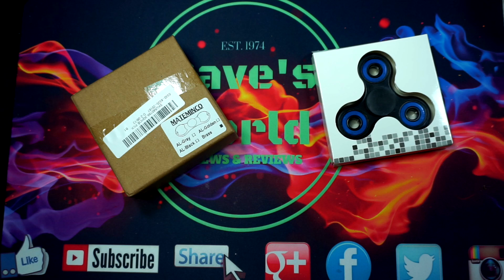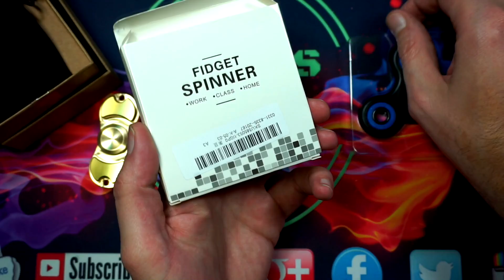MONSTER SIZE MATEMINCO SPINNER AND GIVEAWAY CONTEST 4-24-17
for these and more great items

Material: Brass
Size: 6.93x2.91x1.25cm
Bearing Type: Precision Imported Zirconia Bearing
Features:
Material is Brass. It has more balance ,it could rotate long time.
Precision CNC machining one molding.
Use the professinal Ceramic Zirconia Bearing, you do not need more any maintain, do not need to add lubricating oil.
Using Nanon Zirconium Nitride technology, so that the rotation time is longer.
Through testing, the product can be turned over 7 minutes.

About Color: The precise color of the items may vary depending on the specific monitor,
the settings and the lighting conditions.The items colors depicted should only be used as an approximate guide.

Package Included:
1x Hand Spinner
1x Velvet Bag
1x Key Chain

Come Join The Spinner Community "Spin Life" for fun and BS free group to share your work, collection, reviews and give aways.

Gear i Use Daily
Heres a list of my gear used
Audio
Audio-Technica AT2020 Cardioid Condenser Studio Microphone
Audio-Technica AT2020USB PLUS Cardioid Condenser USB Microphone
Behringer Xenyx 802 Premium 8-Input 2-Bus Mixer with Xenyx Mic Preamps and British EQs
Creative Sound BlasterX G5 7.1 Headphone Surround HD Audio External Sound Card
Audio-Technica ATH-M50X Professional Studio Headphones
PC
Razer Firefly Chroma Custom Lighting Hard Gaming Mouse Pad
Razer Ornata Chroma – Revolutionary Mecha-Membrane Gaming Keyboard
Logitech G502 Proteus Spectrum RGB Tunable Gaming Mouse
Monitors
LG 32MA68HY-P 32-Inch IPS Monitor with Display Port
Dell SE2416HX 23.8" Screen LED-Lit IPS Monitor